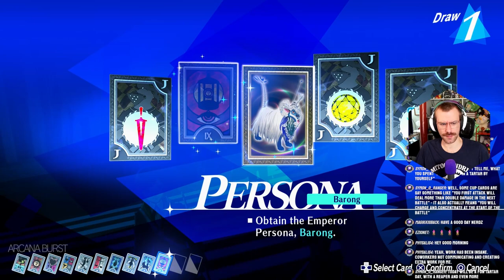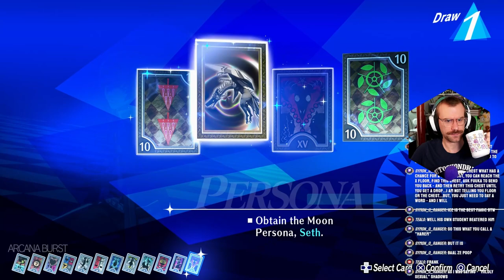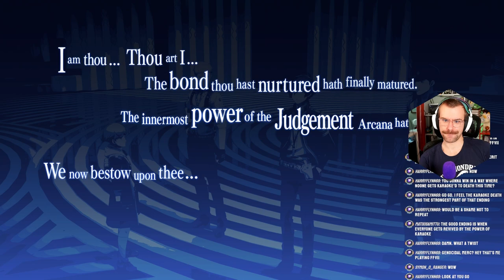The FINAL Tartarus Block! | Persona 3 Reload Merciless Difficulty Part 55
Our FINAL Block of Tartarus begins now - and we end up getting over 90% Compendium completion!